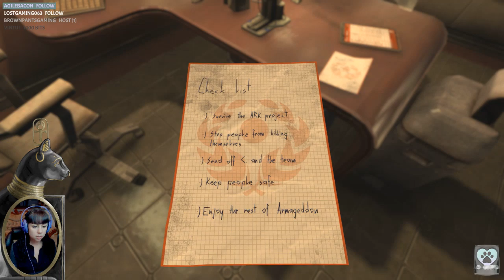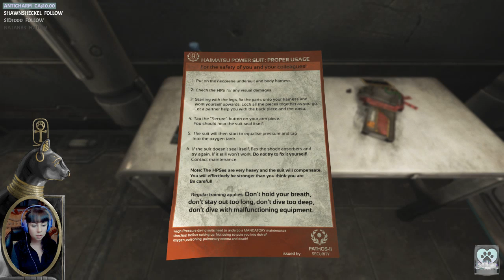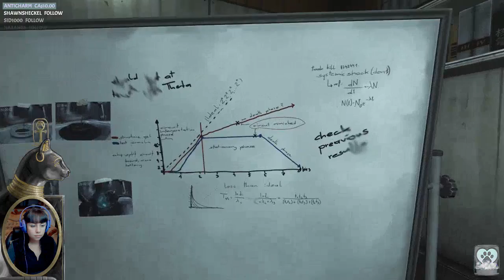I do not know how to swim. Perfect. [SOMA] (part 3)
Part 3 of our new series, SOMA.

"SOMA is a sci-fi horror game from Frictional Games, the creators of Amnesia: The Dark Descent. It is an unsettling story about identity, consciousness, and what it means to be human."